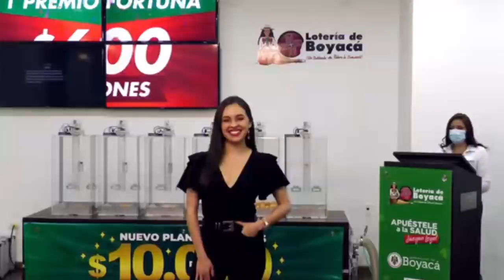Lotería de Boyacá Resultado SÁBADO 02 de abril 2022 ✅🥇🔥💰 PREMIO MAYOR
Hola buenas noches, te presentamos los resultados de las loterías y chances en Colombia, vamos con el Resultado para la Lotería de BOYACÁ del SÁBADO 02 de abril de 2022.

Resultado lotería del Caucá SÁBADO 02 de abril de 20222
Resultado Sorteo Baloto SÁBADO 02 de abril de 2022